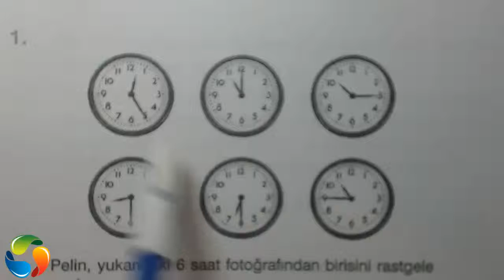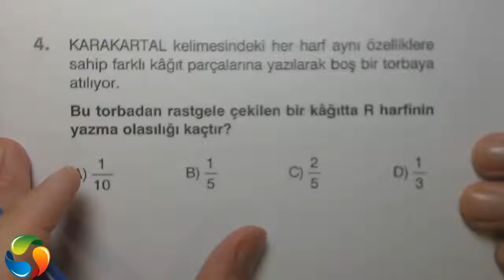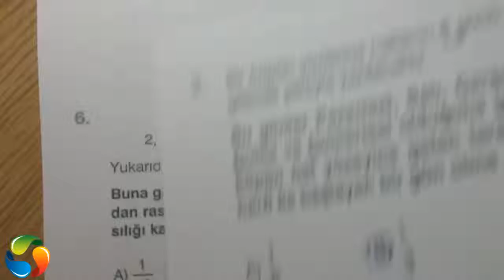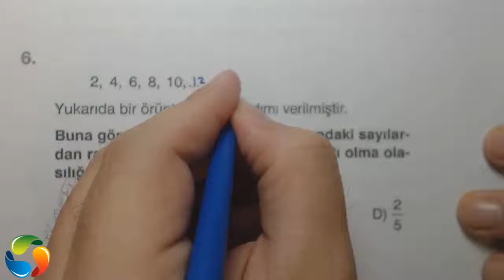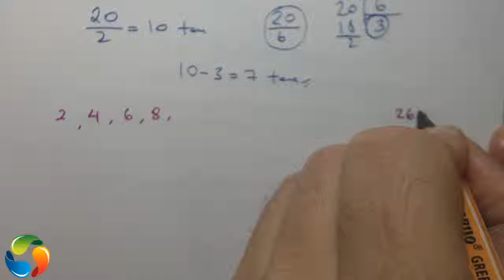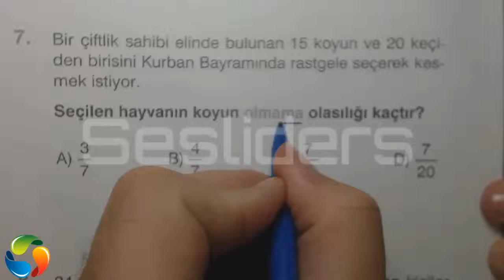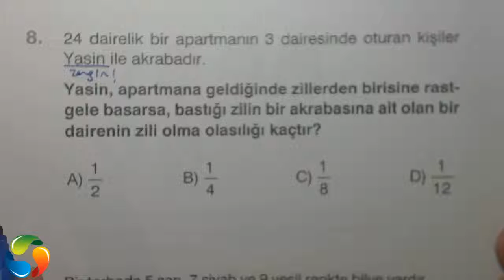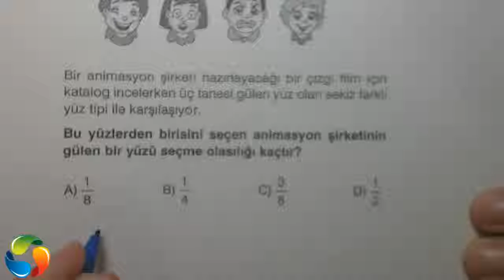8 MAT OLASILIK TEST 4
LGS MATEMATİK OLASILIK KONUSU
BASİT OLAYLARIN OLMA OLASILIĞI

z